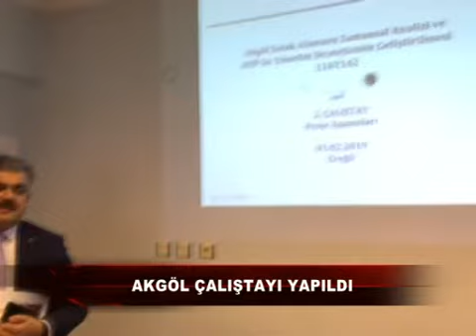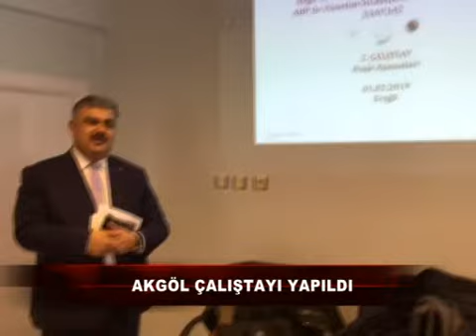Akgöl Çalıştayı Yapıldı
Ereğli Belediye Başkanı Özkan Özgüven İstanbul Teknik Üniversitesi Öğretim Üyesi Prof. Dr. Nebiye Musaoğlu Başkanlığı’nda yürütülen ve Ereğli Kaymakamlığı’nda düzenlenen Akgöl 2. Çalıştayı Proje Aşamaları toplantısına katıldı.
Toplantıda konuşma yapan ereğli belediye başkanı Özkan özgüven şunları söyledi.